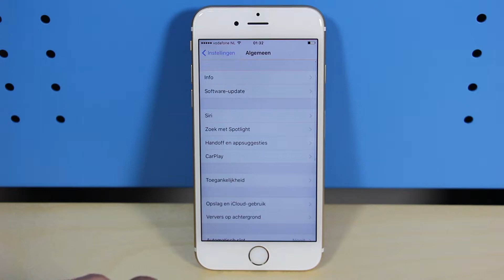Tips & Tricks - iPhone 6S: Datum en tijd instellen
Het is natuurlijk wel zo fijn dat de datum en tijd op je iPhone goed ingesteld staan! Dit gaat vaak automatisch, maar niet altijd. Daarom kun je de datum en tijd ook handmatig aanpassen. Wij leggen je uit hoe je dit doet.